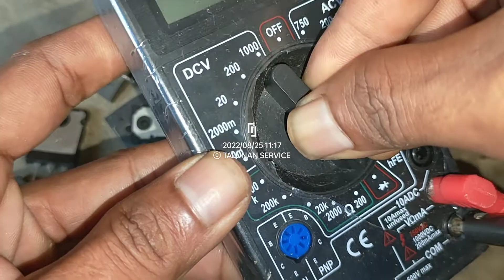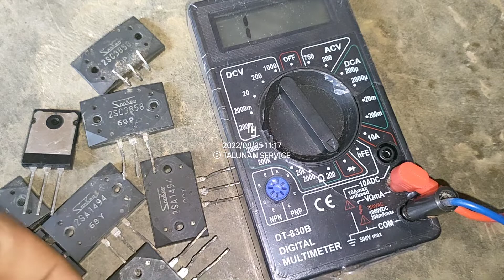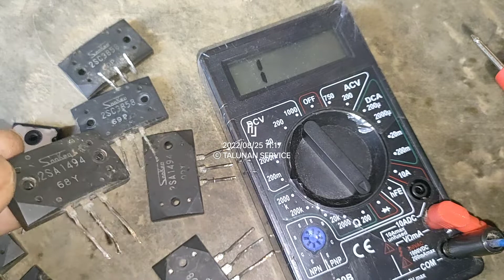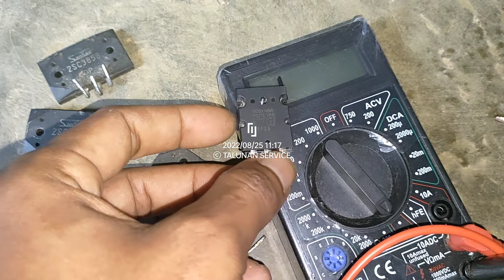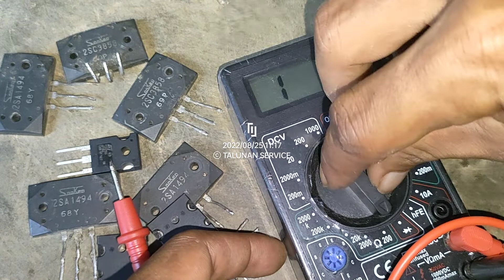transistor final panas sebelah